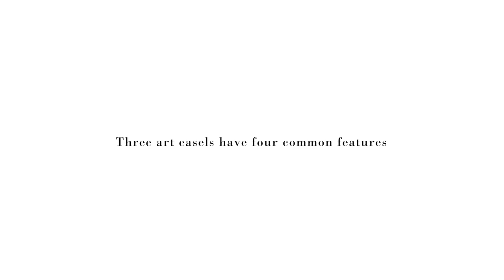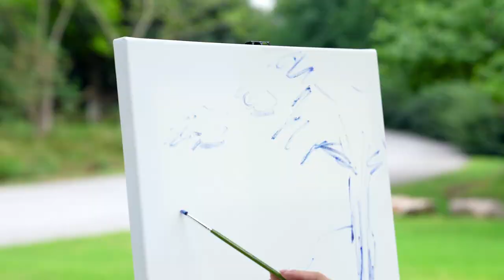Phoenix Deluxe French Style Box Easel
Phoenix specially designed three high-quality painting boxes for artists, a portable, practical, and elegant painting tool, easy to carry, and can be created anytime, anywhere. Whether it is outdoor sketching, traveling, or creating in the studio, it can give you the perfect paint experience.

These three painting boxes are made of high-quality and natural wood to ensure their durability and long service life. Art boxes are well-designed and compact, with interior divided areas to organize and protect art supplies. At the same time, it provides ample storage space, which can accommodate various painting tools, paints, and so on.